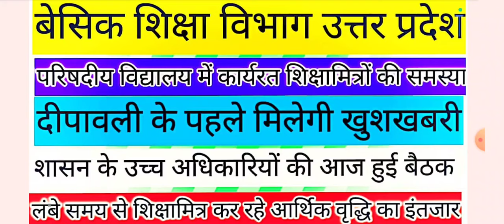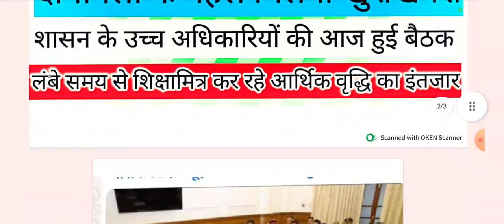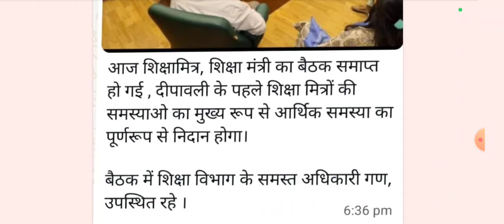शिक्षामित्र को मिलेगी आर्थिक लाभ की सौगात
दीपावली के पहले खुशखबरी मिलने की उम्मीद जगी